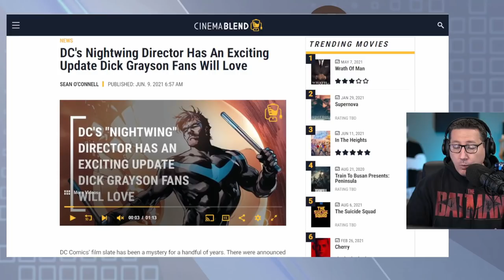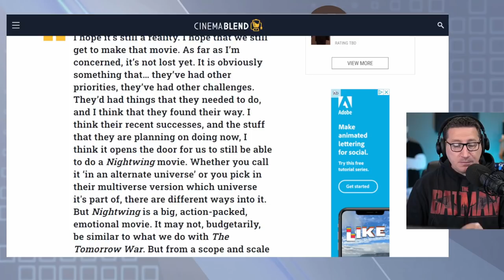A Nightwing Movie May Still Happen Says Director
Nightwing is a fictional superhero appearing in American comic books published by DC Comics. The character has appeared in various incarnations; the identity was adopted by Dick Grayson when he left his role as Batman's vigilante partner Robin.

Mic pre-amps

Streaming Software
Wirecast Pro